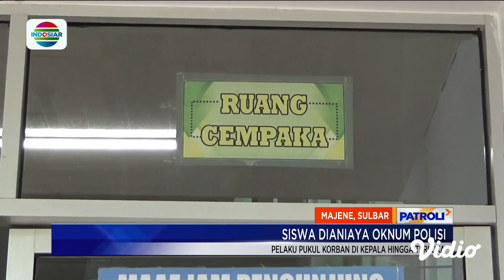Siswa SMK Dirawat Usai Dianiaya oleh Oknum Polisi Karena Bersenggolan di Jalan Raya | Patroli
Siswa SMK di Majene Dirawat Usai Dianiaya oleh Oknum Polisi Karena Bersenggolan di Jalan Raya | Patroli